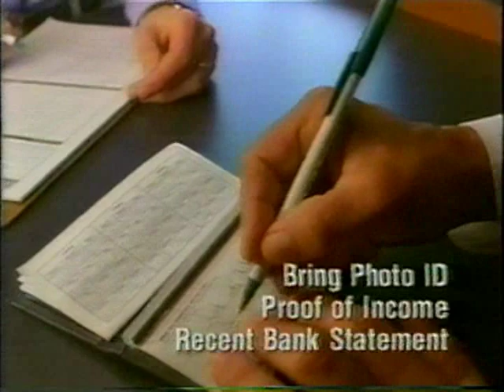2005 - "Got a Money Mayday?"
TV spot from December 1, 2005; aired in Indianapolis.